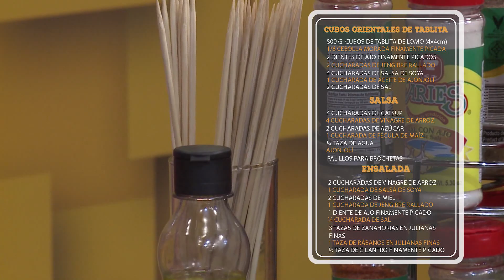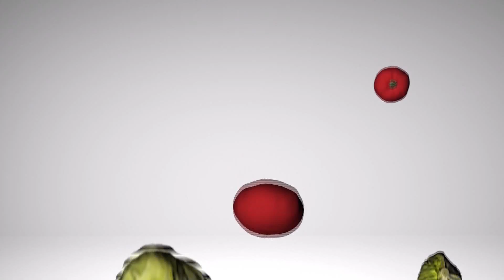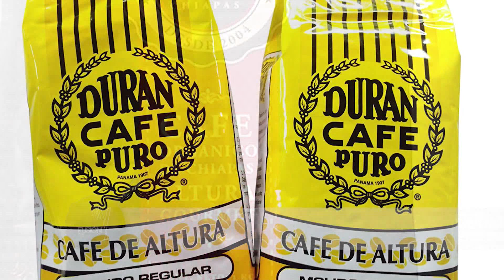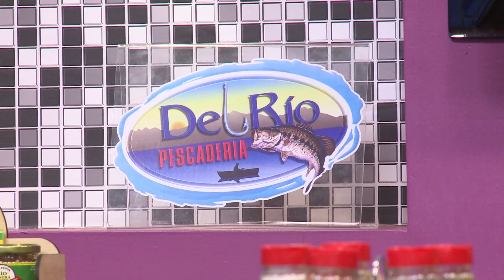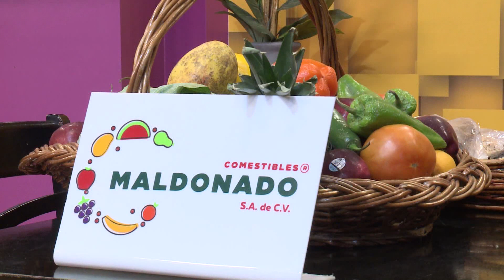CUBOS ORIENTALES DE TABLITA-FUSIÓN